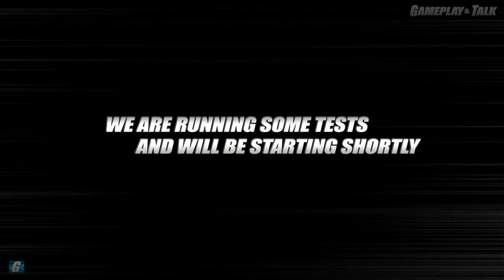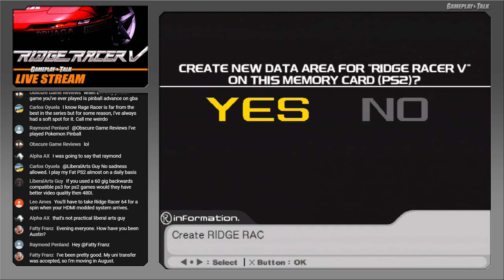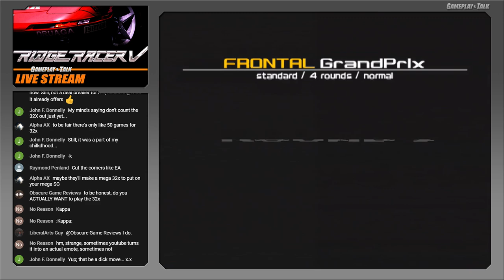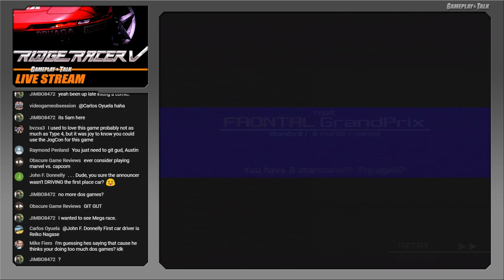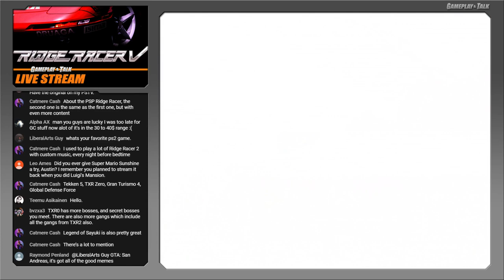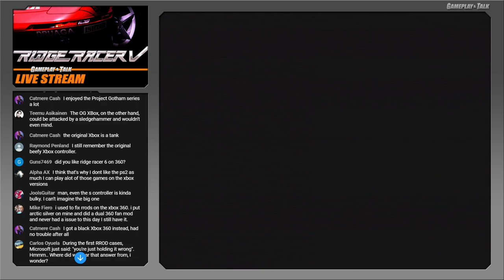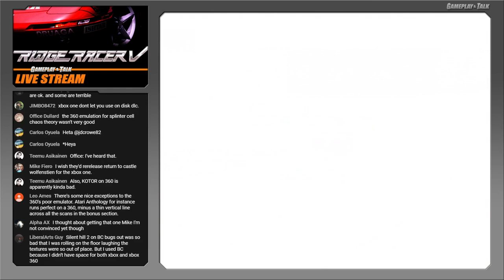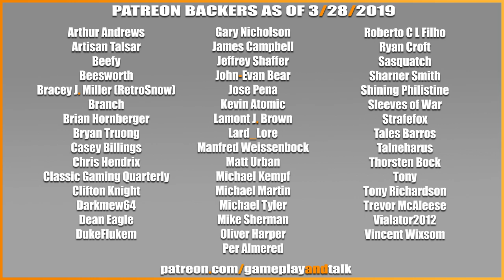Ridge Racer V (PS2) | Gameplay and Talk Live Stream #144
Stream starts at 0:03:59. Gameplay starts at 0:15:36. On this stream I play some Ridge Racer V for the PS2. I experiment with the first two cups and that's it (normal difficulty mode).

Merch!